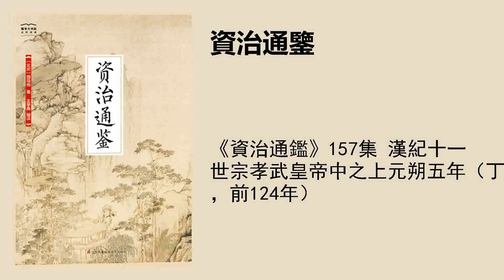《資治通鑑》157集 漢紀十一 世宗孝武皇帝中之上元朔五年（丁巳，前124年）